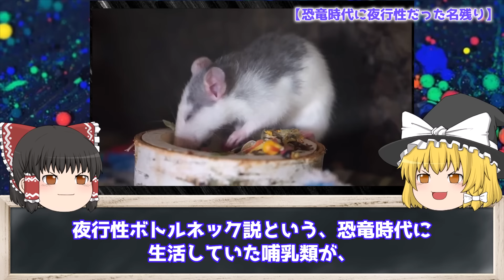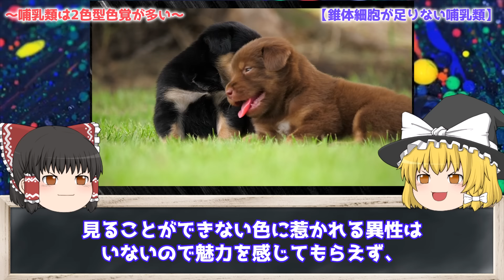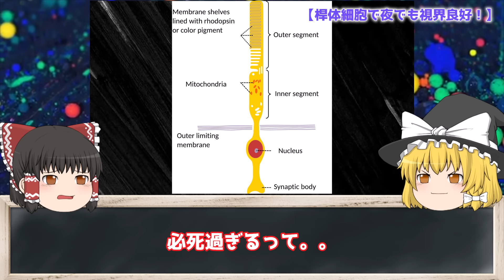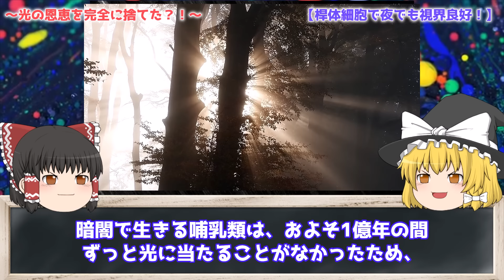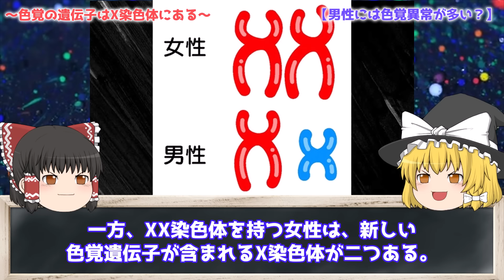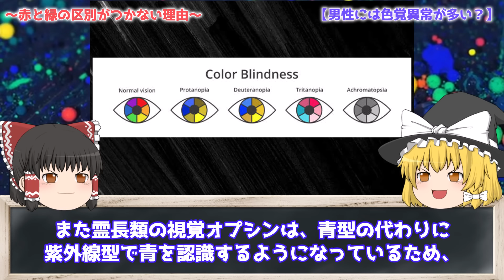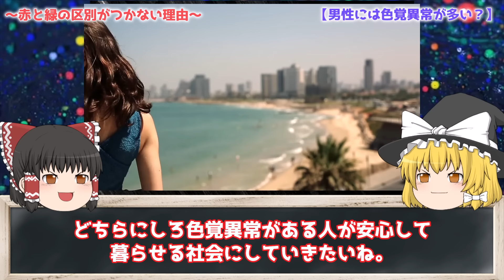【ゆっくり解説】恐竜の時代の進化の名残…⁉️哺乳類が「カラフル」じゃない本当の理由とは？を解説/哺乳類はそもそも目が悪い？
哺乳類はモフモフで可愛い種類が多く、毛並みの柔らかさでたくさんの人を魅了しています。
しかし、哺乳類の色には、あまりバリエーションがない……と気づく人は少ないかもしれません。
哺乳類の色といえば、茶色や黒そして灰色などが主流で、鳥や爬虫類のような赤や青といった鮮やかな色の哺乳類は見かけません。
今回は、哺乳類にカラフルな色の種類がいない理由について、さまざまな面から考えていきたいと思います。